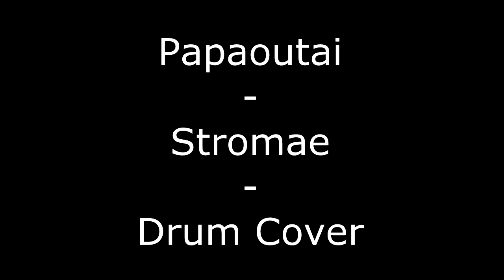Papaoutai | Stromae | Drum cover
Nuevo cover